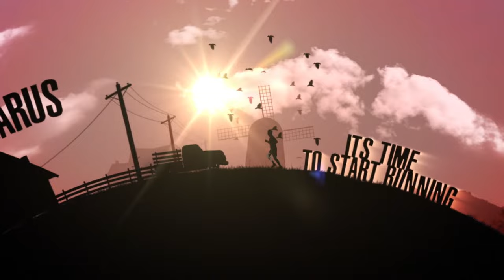DMR on Chernarus Continued and Then Some Deer Isle After! YT Livestream.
Learning how to live stream on YT and Twitch.

TRMZ